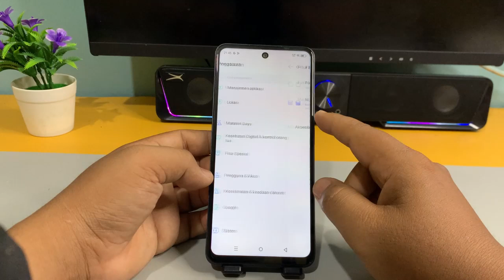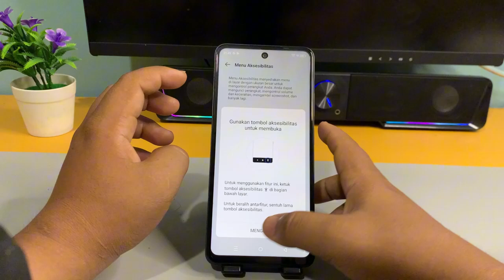Cara Matikan Hp tanpa menekan tombol Di Hp Infinix SMART 8 PRO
Berbahagialah selalu :)